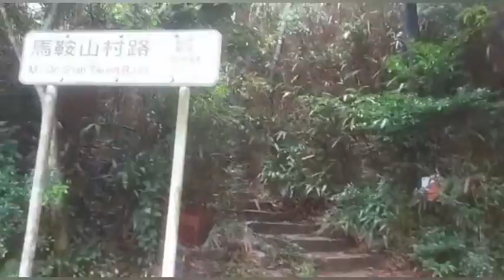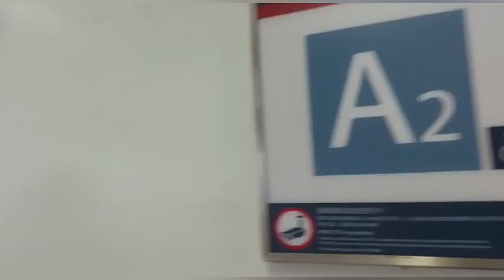FROG ROCK ~MA ON SHAN TaishuiHang sahabatmbolanghkng.